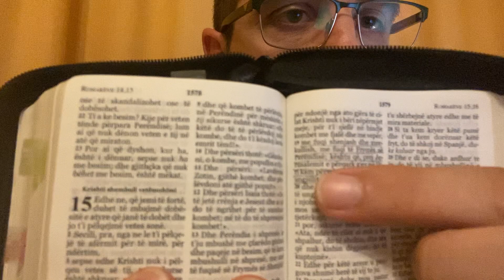Jemi Europian, Turq apo Arabë? - Korrigjim Olsi Jazexhi & Co mbi Shqiptarët - Fakte absolute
Disa Linke mbi çka u fol: hoxhe Abdyl Fuga shan Skenderbeun, Nene Terezn, Pjeter Bogdanin, etj
Kanal për ZHVILLIM PERSONAL dhe RRITJE SHPIRTËRORE, bazuar në praktikat e psikologjisë së aplikuar dhe Shkrimeve të Shenjta të Biblës.

Që njeriu që kërkon të njohë të vërtetën të jetë i lirë, në paqe dhe i përgatitur për çdo vepër të mirë, në dashurinë e Zotit.
- “DO TA NJIHNI TË VËRTETËN DHE E VËRTETA DO JU BËJË TË LIRË”-
- Jezu Krishti i Nazaretit - Bibla - Gjoni‬ ‭8:32‬ ‭

Studijo Biblën falas: Fcbk: @Kisha e Krishtere e Shqiperise ​

Te lutur që ti jepni SUBRSCRIBE, LIKE dhe SHARE për tē mdihmuar sa më shumë njerëz që kërkojnë të vërtetën.

*Keshillat që jepen në këtë kanal janë pa asnjë deyrim financiar sepse bazohen në Fjalën e Shenjtë që Krijuesi i gjithësisë na ka dhënë në Bibël. Nëse kërkoni këshillim nga një pikëpamje shiprtërore dhe psikologjike, jeni të mirëpritur të më shkruani.
**Kjo eshte nje sherbese e krishtere nga nje profesionist nderkombetar ne keshillim.
***Nuk lejohen komente fyese apo çdo forme komunikimi qe nuk respekton pikpamjet e tjetrit.